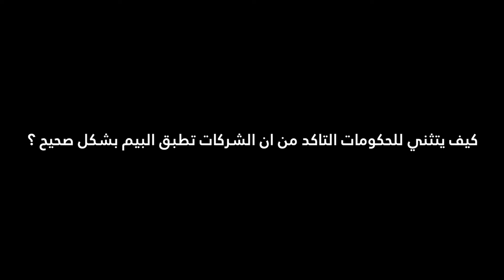17 كيق يتثني للحكومات التاكد من جودة تطبيق الشركات للبيم ؟